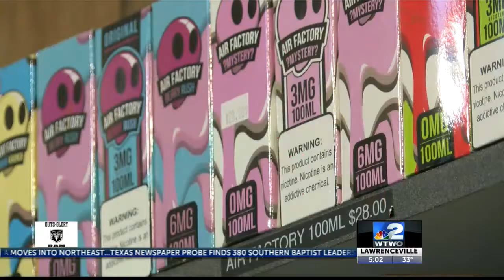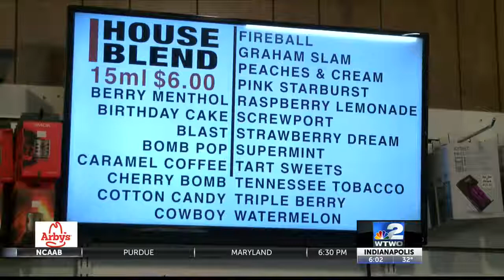Local business owner reacts to proposed tax on e-cigarette liquids